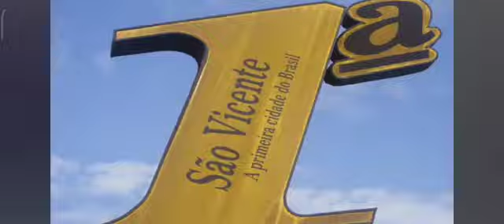Hino do Recanto da Vila Margarida , da primeira cidade do Brasil , São Vicente.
Vídeo de Paulo Brito